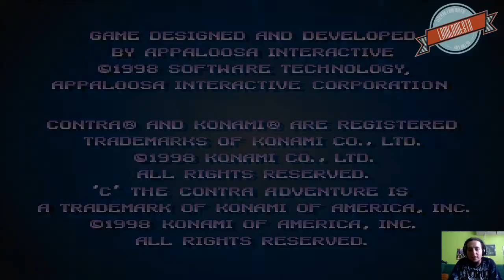PSX Mania - #8 C - The Contra Adventure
Pamiętacie Contrę na NES'a? Dobra była... Pamiętacie Contrę Force na tą samą platformę? Dobra była... Contra 3 na SNES - no niegłupie... To teraz obczajcie co zrobili za Contrę na PSX i sami wysnujcie wnioski.